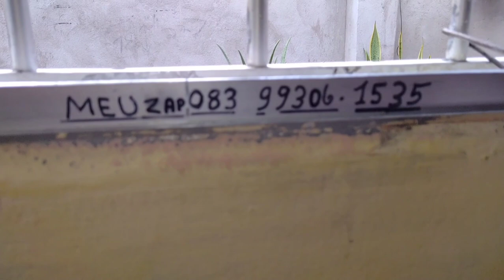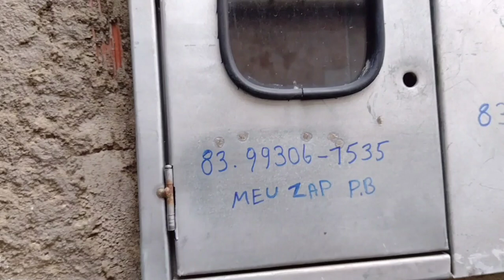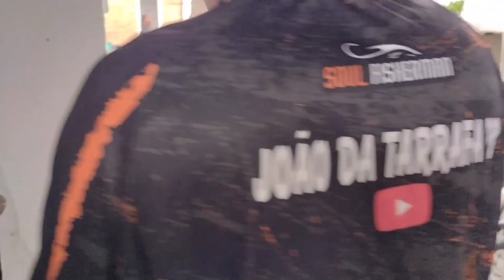HOJE A PESCA DE TARRAFA FOI NA LAGOA DE MARICÁ RJ MUITO PEIXE 🐠🐟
VÍDEO NOVO RAPAZIADA,